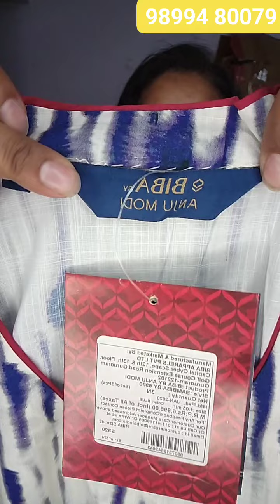BIBA SKD premium collection, booking numb is 98994 80079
parcel opening video is must for any claim without parcel opening video don't ask for exchange return

Location-Delhi

booking numb is 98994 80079